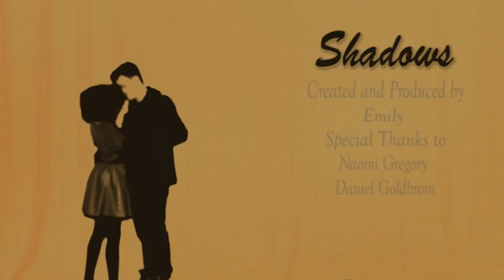Shadows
This is my video installation for a college project. The video has a strong meaning behind the visuals. The meaning of my video is 'Follow Your Heart'.

Created By Emily Jezeph
Special Thanks To
Naomi Gregory
Daniel Goldbrom